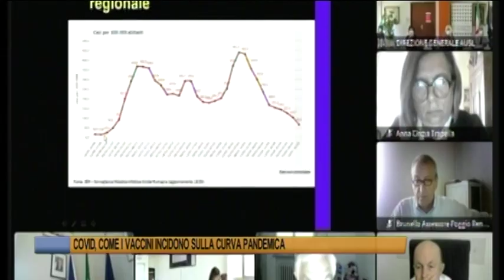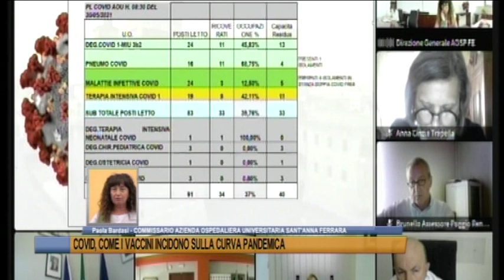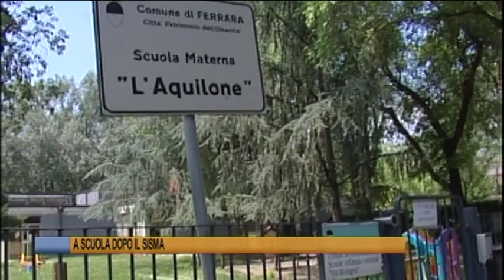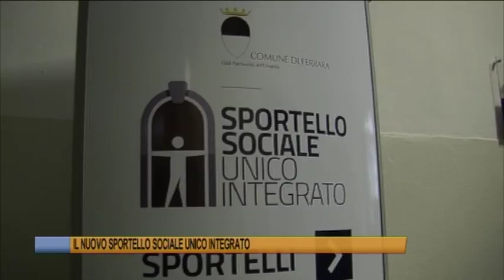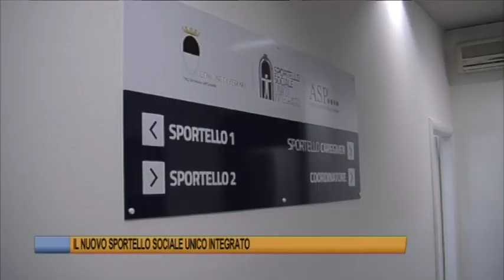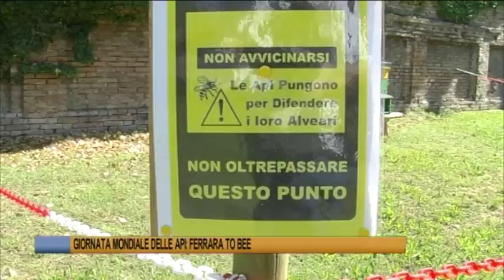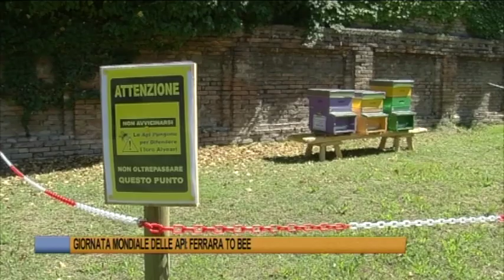Telegiornale di Ferrara del 20 maggio - Edizione delle 19.30